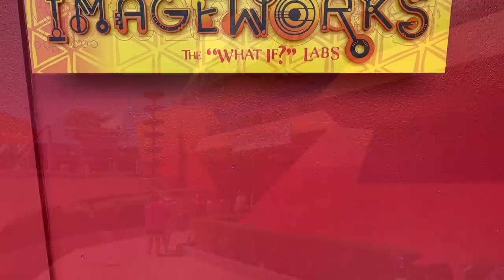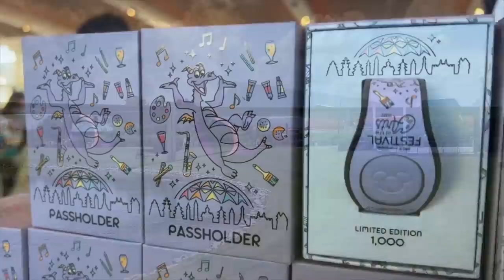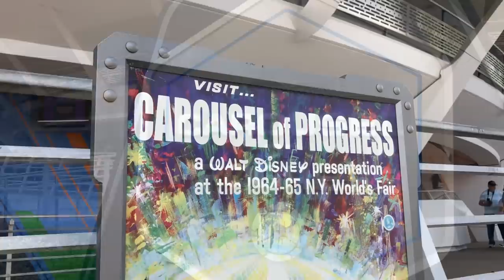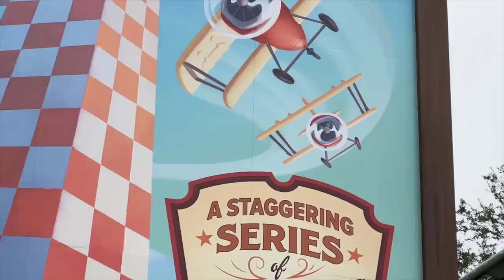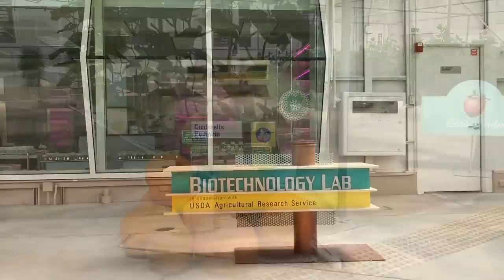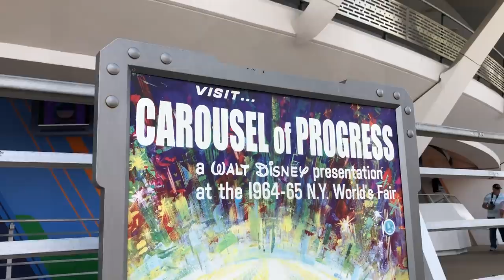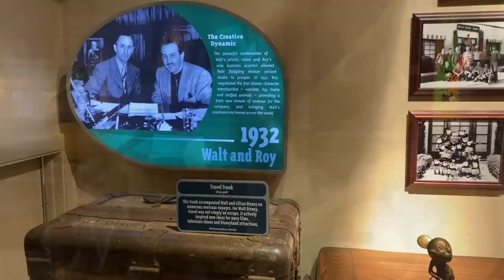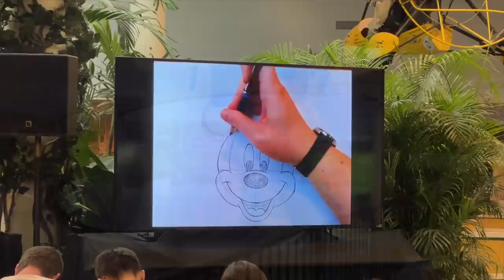5 Disney World Mysteries No One Has Solved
Disappearing rainbow corridors, a seemingly-limitless number of hidden Mickeys, and… Kurt Russel?